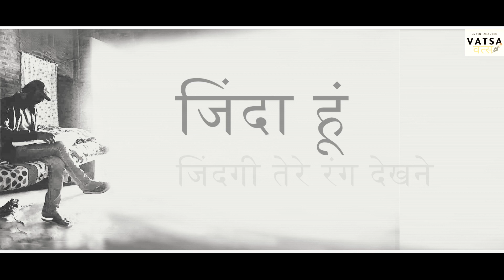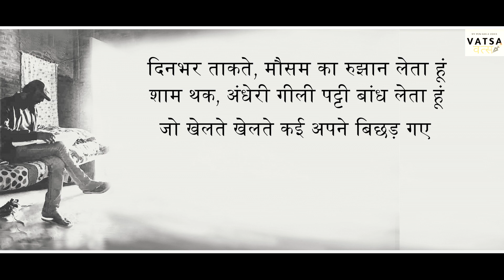Zinda | VATSA | HindiPoetry